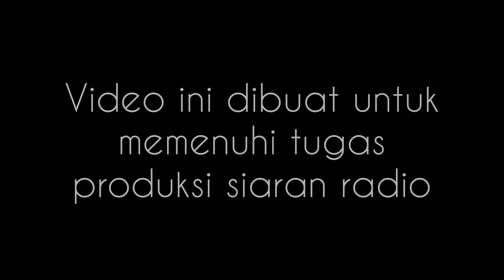NGOCEH SIANG-SIANG!!!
Siaran radio pemuda sarjana 107,2FM bersama penyiar manis di acara siang panas tetapi hati tetap adem

Nama: Nada Affina moehtar
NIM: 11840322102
Kelas: Broadcasting C
semester: 5
Matkul: Produksi siaran radio